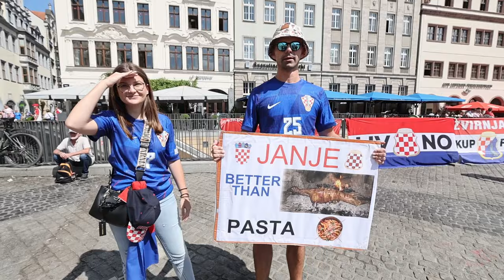"Janje better than pasta" - poruka Hrvatskih navijača Talijanima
"Janje better than pasta" - poruka Hrvatskih navijača Talijanima u centru Leipziga.